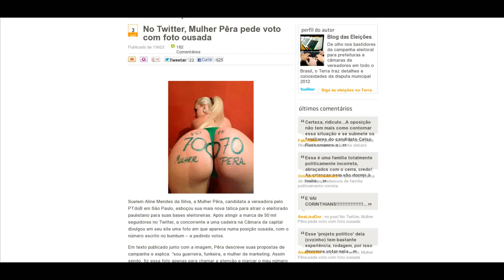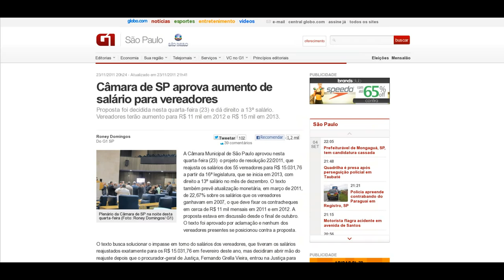Mulher Pêra vale R$ 15.000 ???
No Twitter, Mulher Pêra pede voto com foto ousada

Câmara de SP aprova aumento de salário para vereadores
Proposta foi decidida nesta quarta-feira (23) e dá direito a 13º salário.
Vereadores terão aumento para R$ 11 mil em 2012 e R$ 15 mil em 2013.

Vereadores fraudam painel eletrônico na Câmara de São Paulo

Unbelievable fight sequence (3:40)

Na ABL, Ronaldinho rejeita o rótulo de doutor, mas manda sua letra